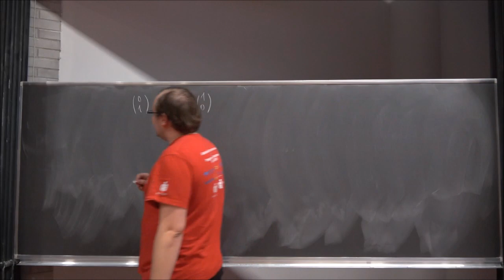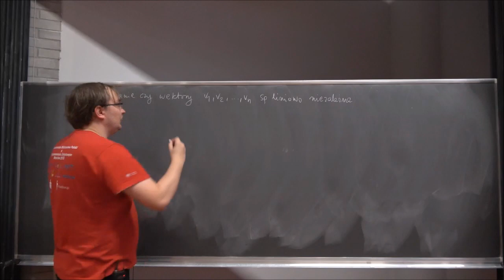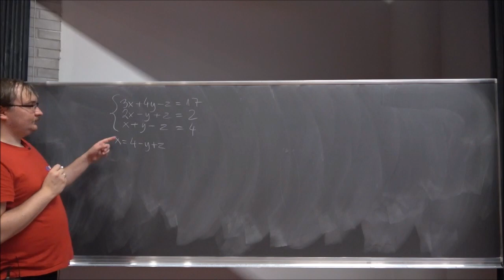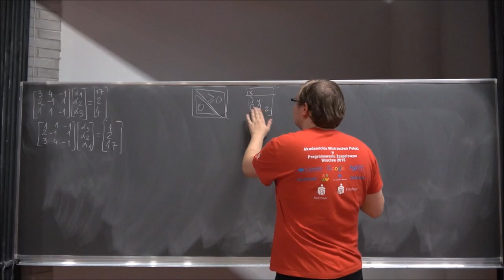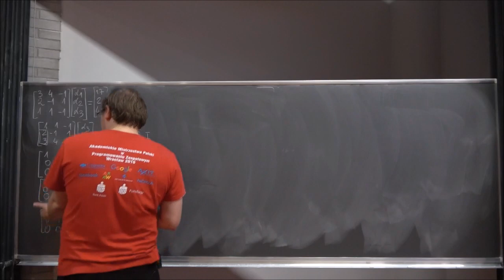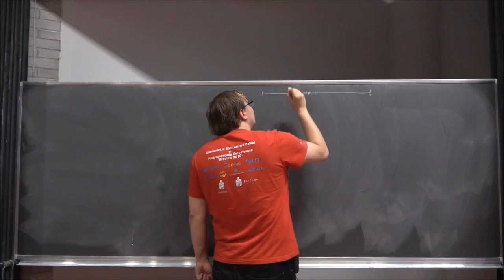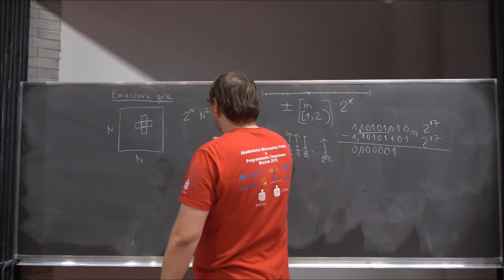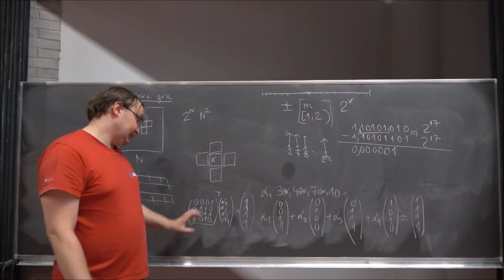Wykład - Eliminacja Gaussa (po dwudziestym piątym sparingu)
Krótki wykład o eliminacji Gaussa.
Wykład odbył się po dwudziestym piątym sparingu.